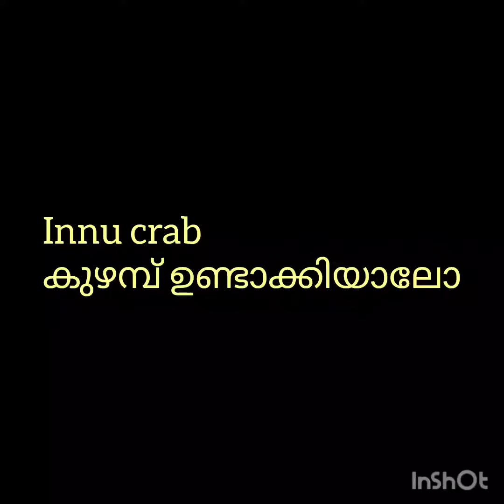ഇന്ന് ഒരു ഞണ്ട് കറി വച്ചാലോ.....